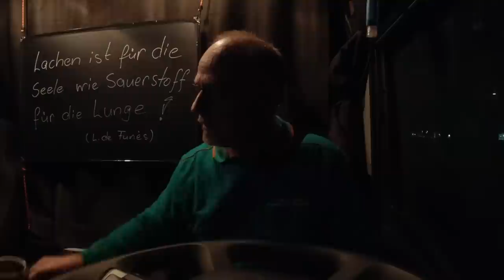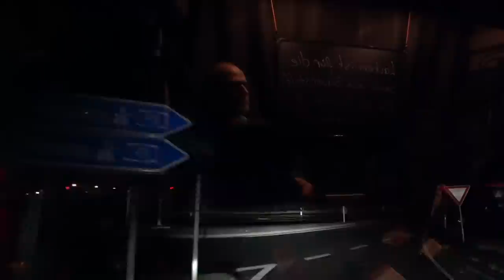Finstere Gestalten | Vlog #1320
📦 Postsendungen bitte an:
Spedition Elflein
zHd. Herr Meusel
Am Alten Flughafen 1
04356 Leipzig